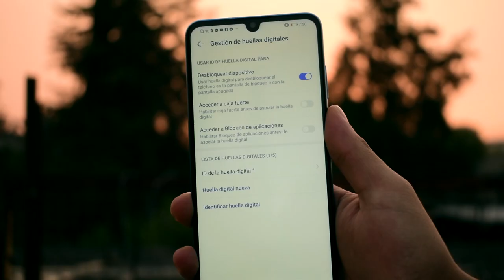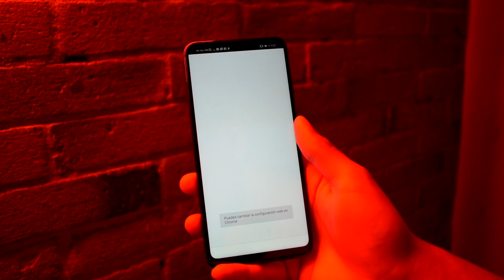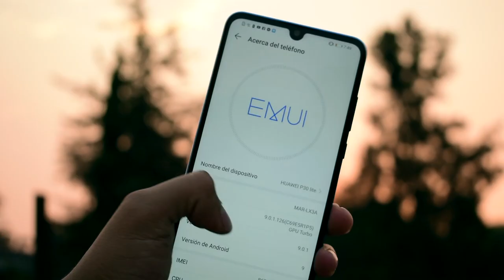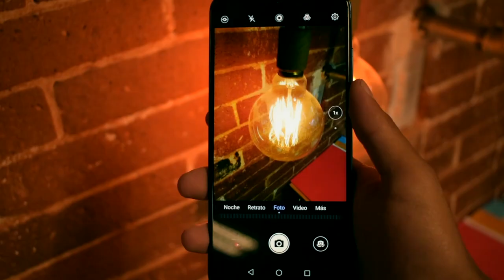Huawei P30 Lite | El favorito de la gama media | Review español